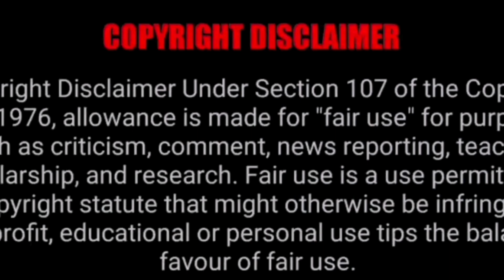animal documentary forest animal |amitdevkush33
Your quress. .
Is video mai hmne baat ki hai jangl ke khtrnaak janveon or unke rahne ki jeevan seli ke baare mai
Janvr kis trah se apna gujara krete hai